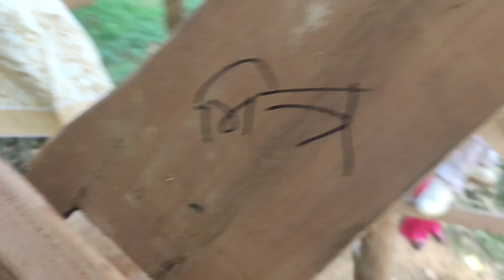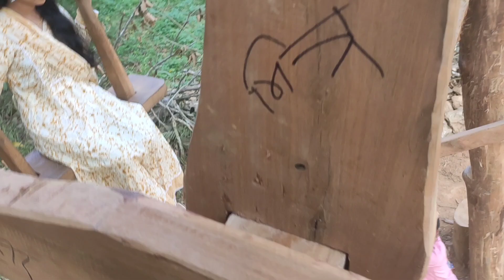Dashain vlog | ping kheldai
Dashain ma ping kheldai with harra